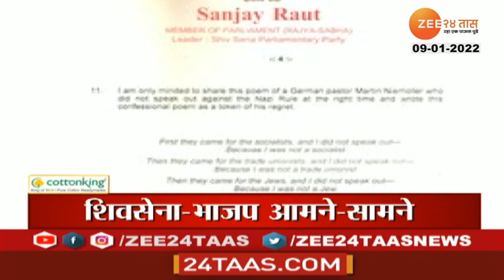Headlines Today | हेडलाईन्स | 7 PM | 9th February | Zee24Taas